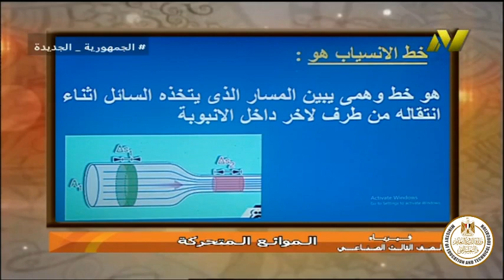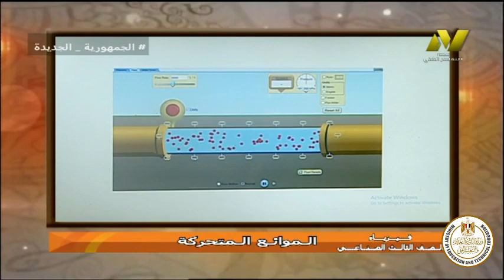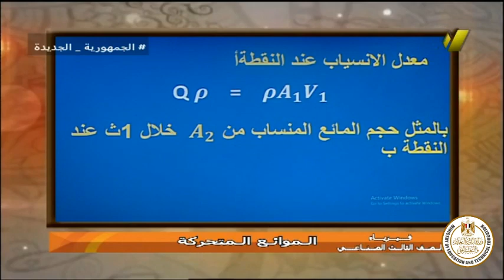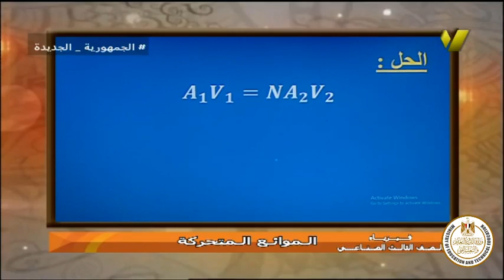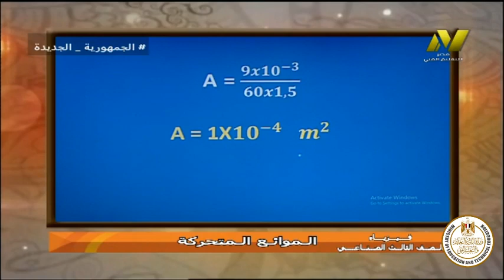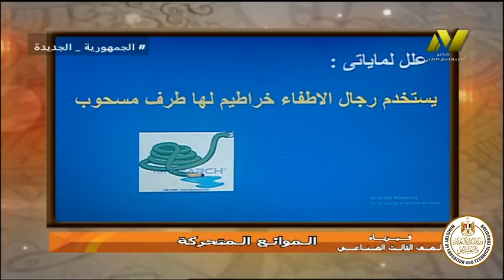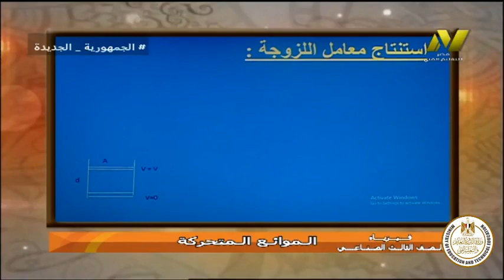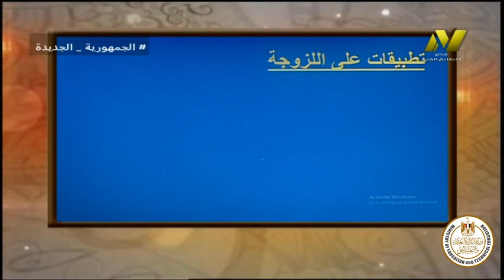الصف الثاني صناعي - فيزياء - الموائع المتحركه- ا جنفياف الفونس